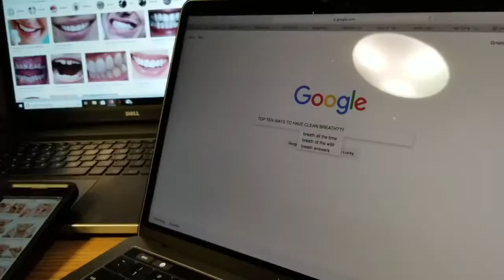Unicorn Breath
He lost all he had, but can one unicorn bread on to him fresh breath to get back what he lost

72 hour Cell phone Film contest
Out of dozens of contestants  we won first
Three required prompts
1.) A Toothbrush,
2.)Character-cook/cooking,
3.)voice line- "sometimes things don't go as planned".